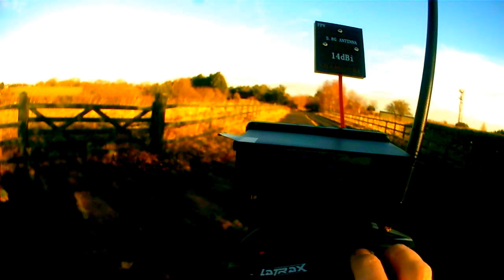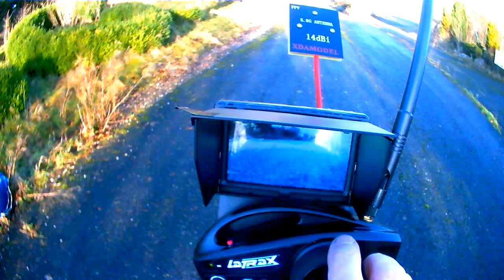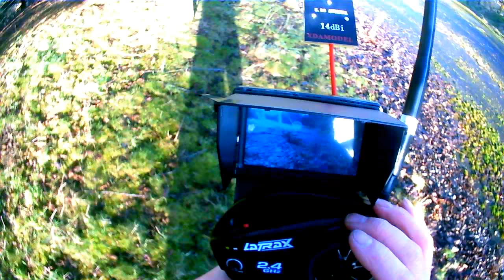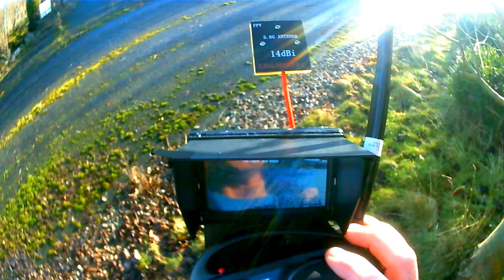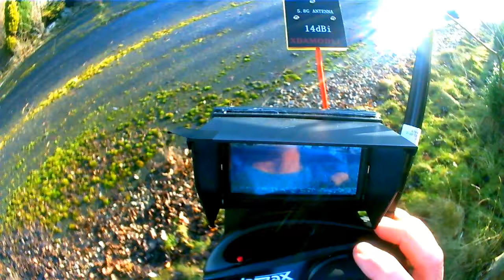Very Long Range Latrax FPV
Long range FPV using the Latrax